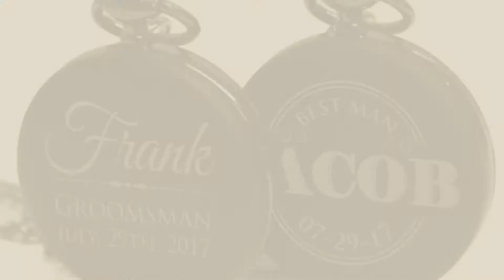A Gift Personalized Pocket Watches // New & Popular 2017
New! 2019 Black Friday / Cyber Monday Men's Pocket Watches Deals and Updates.

Black Friday / Cyber Monday Personalized Monogrammed Quartz Gunmetal Pocket Watch with C by My Personal Memories

Black Friday / Cyber Monday Personalized Gunmetal Pocket Watch Engraved Free by A & L Engraving

Black Friday / Cyber Monday Mudder Smooth Double Cover Antique Skeleton Mechanical Pocket Watch Xmas Wedding Birthday by Mudder

Black Friday / Cyber Monday Personalized Brushed Silver Quartz Pocket Watch - Groomsmen Wedding Party Gifts - Engraved by My Personal Memories

Black Friday / Cyber Monday GP Personalized Pocket Watch Custom Gunmetal Watch for Wedding Groomsman Usher Gift by Got Personalized

Black Friday / Cyber Monday Mens Skeleton Mechanical Pocket Watch - Bronze Dragon Hollow Double Hunter ManChDa by ManChDa

Black Friday / Cyber Monday Engraved Monogrammed Quartz Black Pocket Watch - Custom Personalized Groomsmen Wedding by My Personal Memories